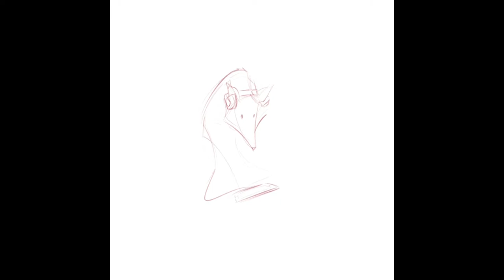Foxhole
A piece I made as part of a “draw this in your style” challenge by Shilohillustration over on Instagram (check out his work, it’s awesome!).
I made a version with an animated tv glow for the post to Instagram, which you can see here, along with the dtiys original
Painted in Procreate.

These videos are made possible by the amazing support of my patrons. Join them for access to loads more art, work in progress, sketches, comics and more!